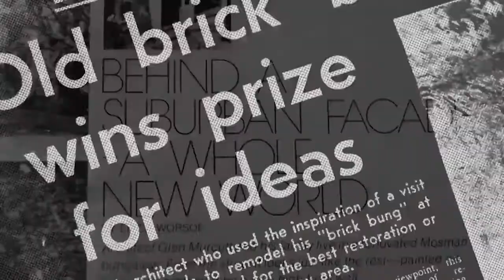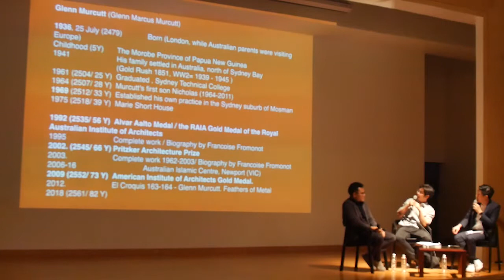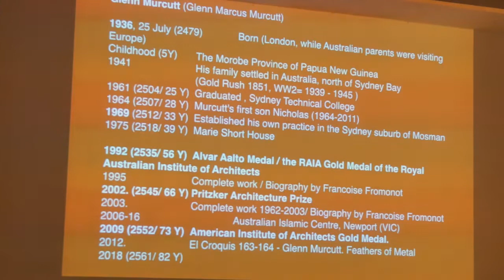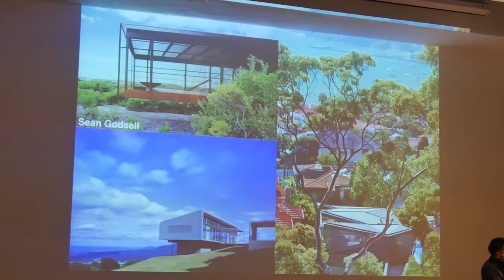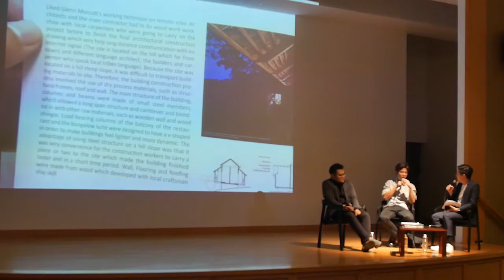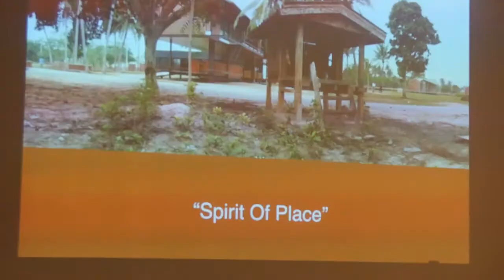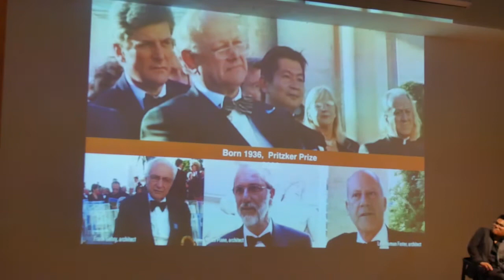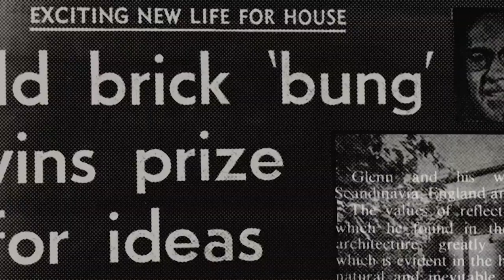ASA CLOUD Films&Talks 4 : Glenn Murcutt Spirit of Place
"a modernist, a naturalist, an environmentalist, an economist, a humanist and ecologist"
คือนิยามที่กรรมการตัดสินรางวัล Pritzker prize ปี 2002 มอบให้แก่ เกลนน์ เมอร์คัตต์ สถาปนิกผู้ปักธงบนเวทีโลกแก่งานสถาปัตยกรรมออสเตรเลียด้วยผลงานการออกแบบที่ทั้งงดงาม เปี่ยมพลัง และเต็มไปด้วยความหมาย

นอกจากตัวงาน วิธีทำงานของเมอร์คัตต์ก็เป็นที่กล่าวขวัญไม่แพ้กัน เขาไม่เคยรับงานสร้างสิ่งใดนอกประเทศ, ไม่มีทีมงาน, ชอบใช้ปากกา ดินสอ และกระดาษมากกว่าคอมพิวเตอร์
ผู้กำกับแคเธอรีน ฮันเตอร์ได้รับอนุญาตให้ติดตามเมอร์คัตต์เกือบ 10 ปีเต็มขณะเขารับภารกิจสำคัญคือการสร้างมัสยิดใหม่แก่ชุมชนชาวมุสลิมในเมลเบิร์น ด้วยรูปลักษณ์สมัยใหม่ที่ไร้หอสูง ไร้โดม และผสานองค์ประกอบทางกายภาพเข้ากับแง่มุมทางจิตวิทยาได้อย่างคมคาย

asa Cloud Exhibition Center และ Documentary Club
ขอชวนทุกท่านมาร่วมเรียนรู้วิธีคิดเบื้องหลังงานออกแบบอาคารมากมายและชีวิตแสนเศร้าส่วนตัวของสถาปนิกยิ่งใหญ่ผู้นี้ที่เคยเกือบทำให้เส้นทางอาชีพของเขาต้องจบสิ้น ใน Glenn Murcutt : Spirit of Place

หลังจากนั้น มาเสวนากับ เป้ – จีรเวช หงสกุล จาก IDIN Architects
และ ตั๋ง รุจนัมพร เกษเกษมสุข จาก SOOK Architects
ดำเนินรายการโดย โต – ศุภรัตน์ ชินะถาวร จาก Party Space